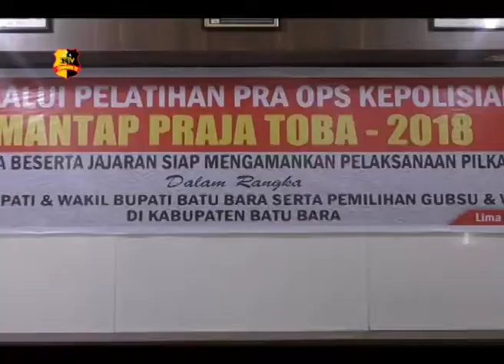PRA OPS MANTAP PRAJA TOBA 2018 POLRES BATU BARA